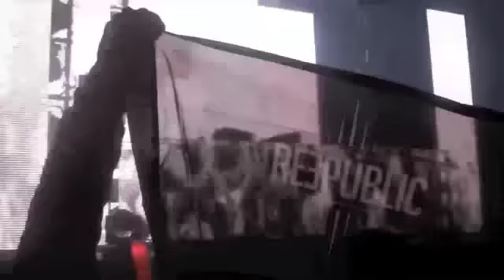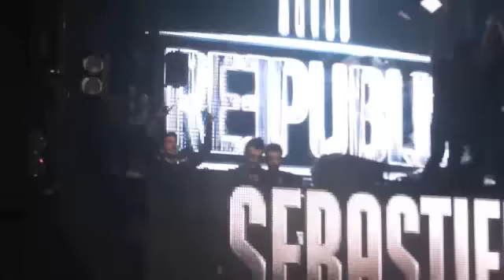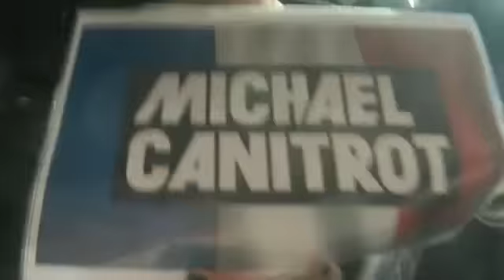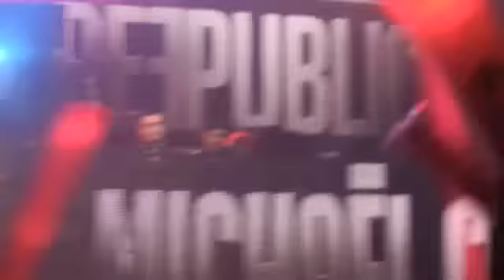REEPUBLIC @ Grand Palais - Paris